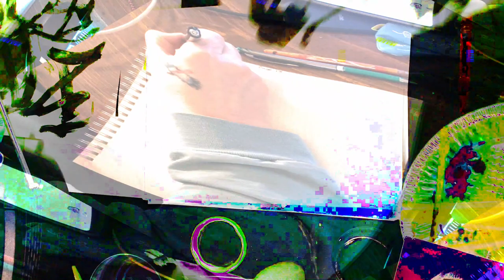[EPILEPSY WARNING] Movie 24 02 17 01h27m21s